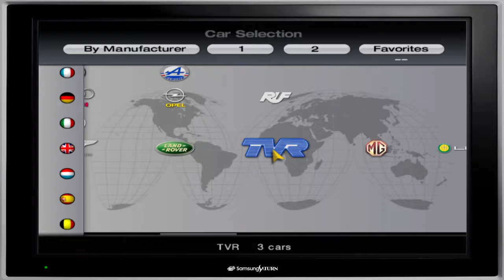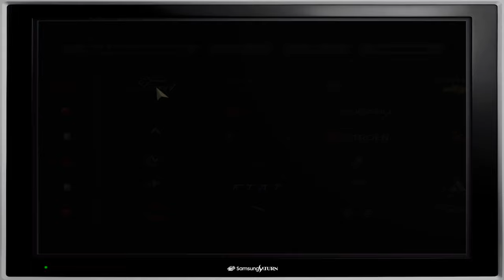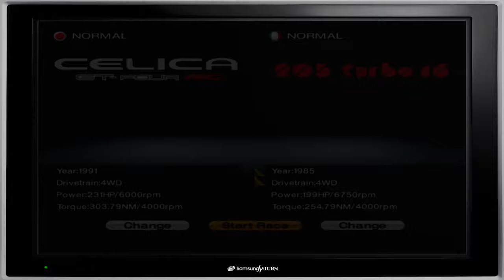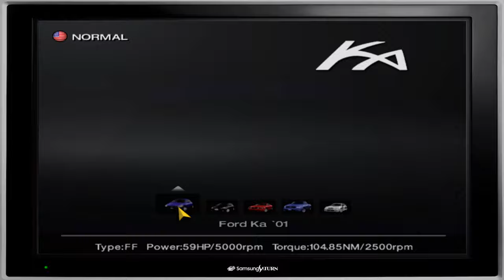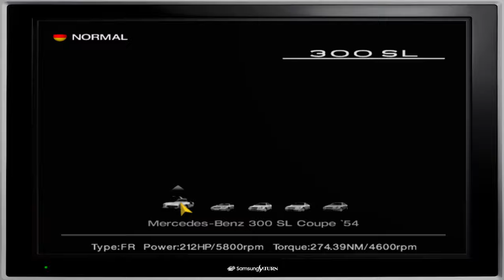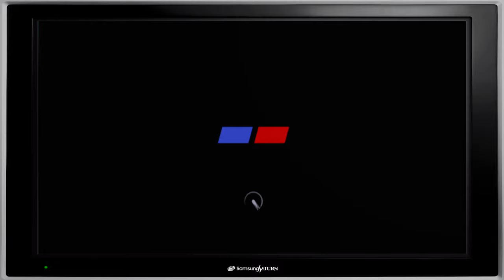Gran turismo 4 multijoueur partie II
Feat DGNS World , on refait un tour sur GT4 !

0:00 Intro
02:48 Autobianchi 112 VS Ford Ka
10:19 Celica GT4 VS 206 Turbo 16
15:47 Renault R5 turbo VS R5 Turbo Rally car
22:10 Civic TypeR VS SL 600
28:35 Lotus Esprit V8 VS Esprit V8
48:50 Punto HGT vs Punto HGT